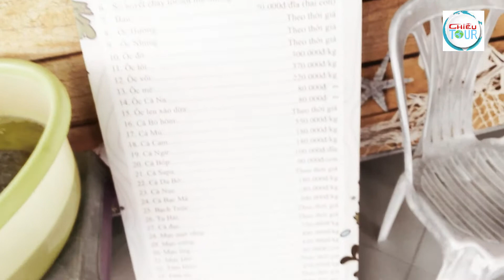KHU DU LỊCH HÒN RƠM 2 NĂM 2019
là đơn vị chuyên tổ chức tour đế kdl Hòn Rơm 2 . Chùng tôi thấy khu du lịch nay ngày càng thay đổi và sách sẽ hơn trước rất nhiều. Mọi người chúng ta tự tin ở khu này nhé : Sạch, đẹp , giá bình dân ...

CÔNG TY DU LỊCH CHIÊU TOUR
Địa chỉ: 03 Nguyễn Văn Lượng, Phường 17, Quận Gò Vấp, Tp.HCM
Di động - Zalo: 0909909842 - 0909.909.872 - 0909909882
Giấy phép kinh doanh lữ hành quốc tế